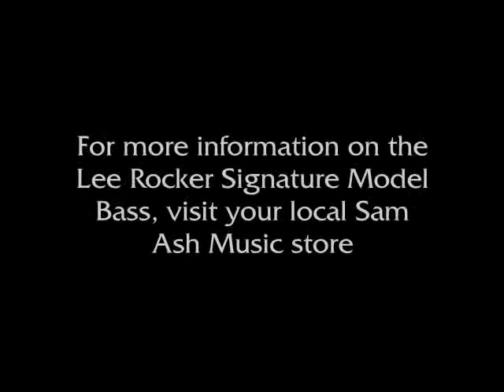Lee Rocker at Sam Ash in Torrance, CA - Part 6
Lee Rocker playing his Signature Model Kolstein Busetto bass at Sam Ash in Torrance, CA - Part 6